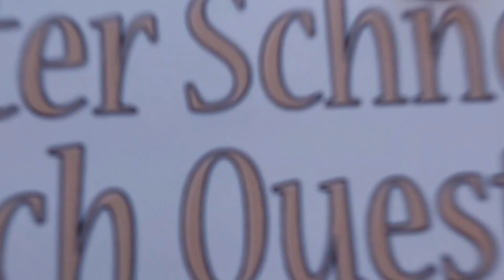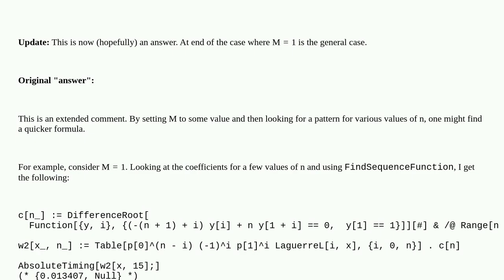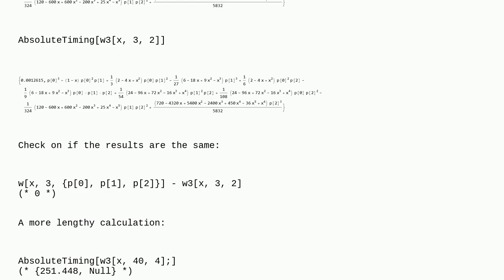Mathematica: Effective nested summation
Effective nested summation

A special thanks goes out to the community

  function-construction